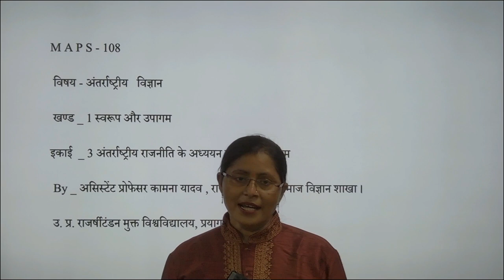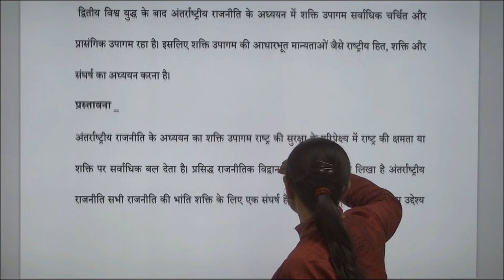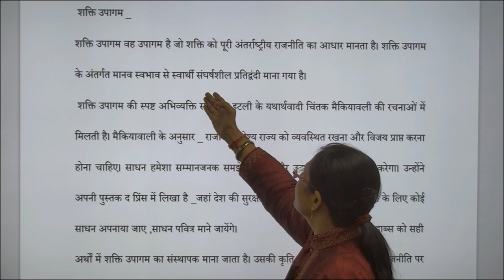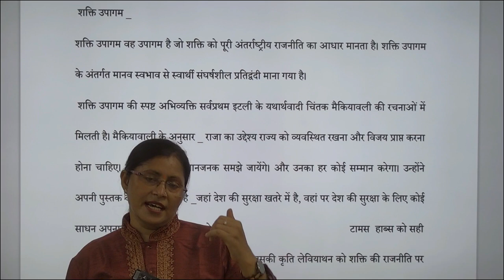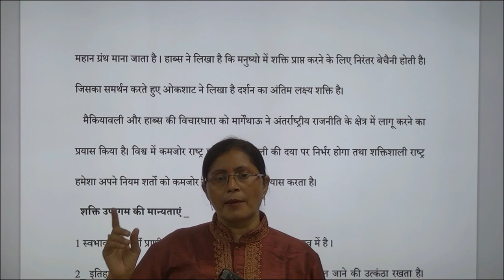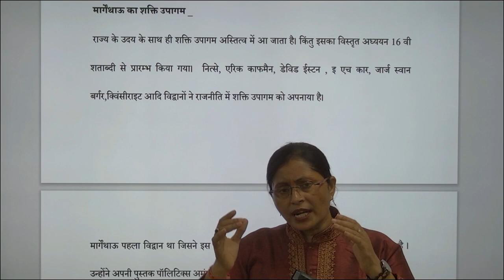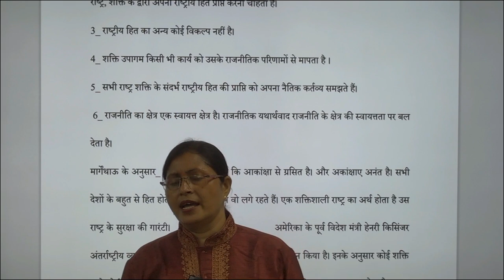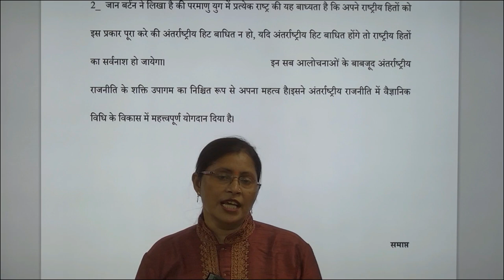MAPS -108 विषय अंतर्राष्ट्रीय राजनीति विज्ञानखण्ड 1 स्वरूप और उपागम इकाई 3 By कामना यादव,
MAPS - 108
             विषय - अंतर्राष्ट्रीय  राजनीति विज्ञान
खण्ड 1 स्वरूप और उपागम
इकाई 3
                             अंतर्राष्ट्रीय राजनीति के अध्ययन का शक्ति उपागम

                                                                By

                                              असिस्टेंट प्रोफेसर कामना यादव,
                                             राजनीति विज्ञान, समाज विज्ञान शाखा
                                             उ. प्र. राजर्षीटंडन मुक्त विश्वविद्यालय,
                                                         प्रयागराज यूपी